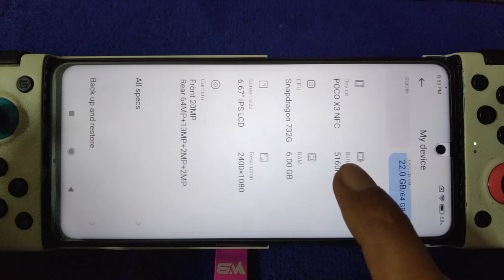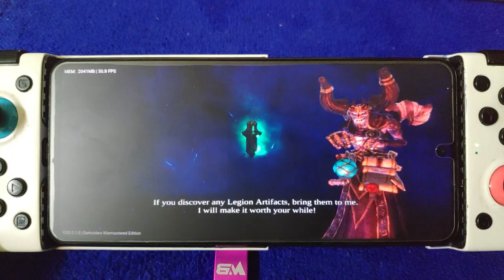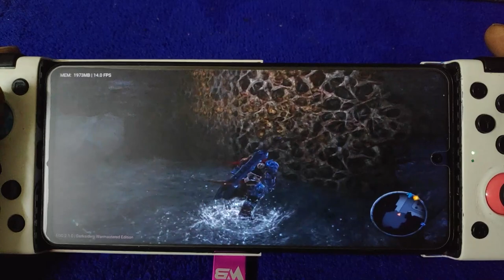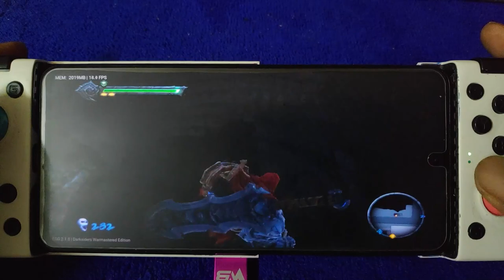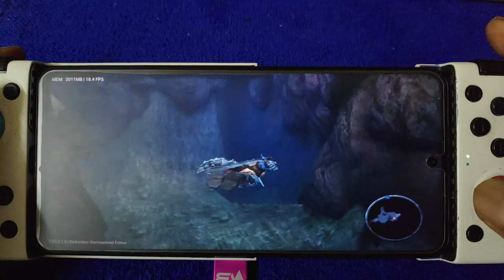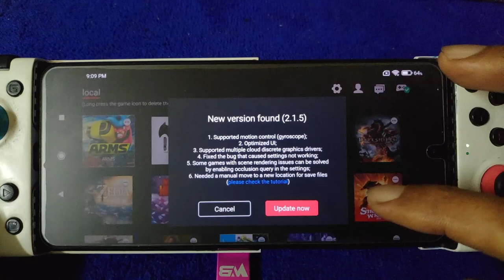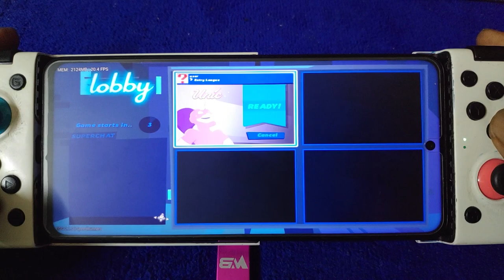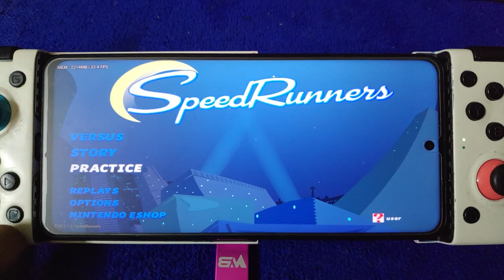Darksiders Remastered and Speed Runner Telor V2.1.0 | Poco X3 nfc